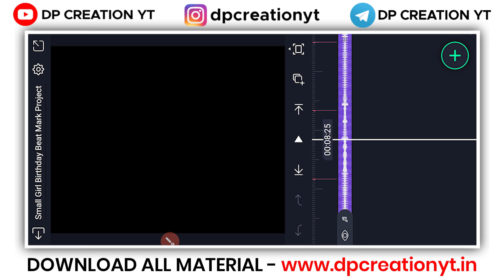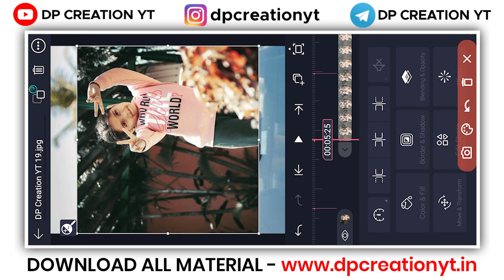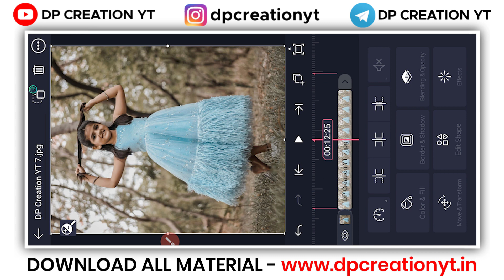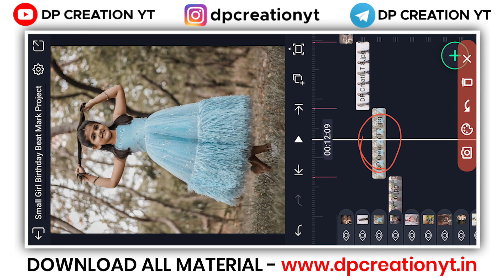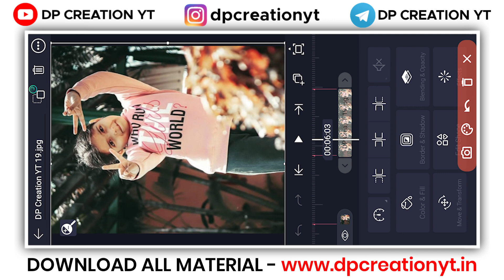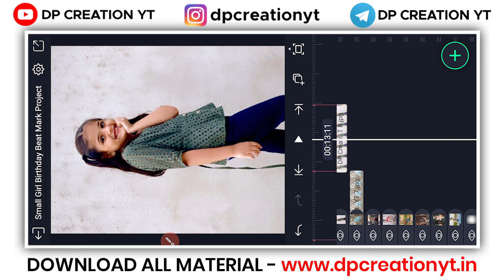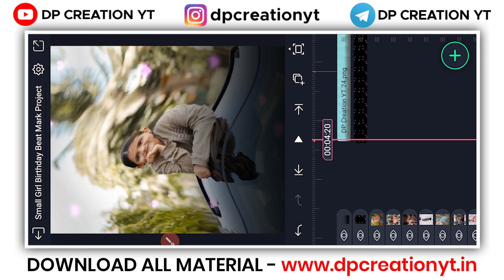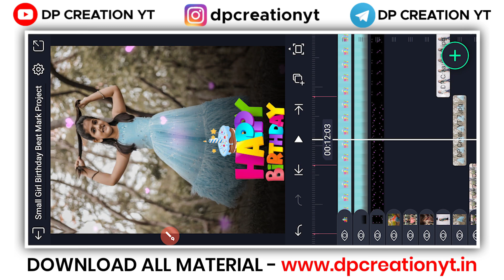Girls Special Birthday Video Editing | Small Girl Birthday Video Editing Alight Motion | 2022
🔥 𝗦𝗢𝗖𝗜𝗔𝗟 𝗠𝗘𝗗𝗜𝗔 🔥

🔴NOTE:- Some Use Images, Musics, Videos, Graphics, are shown in this video Maybe Copyrighted to respected owners, Not mine.